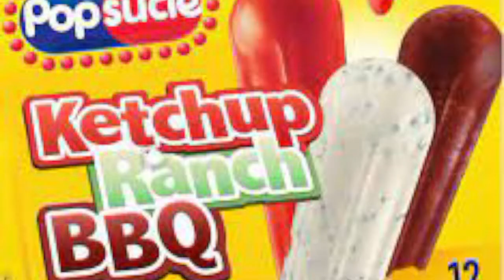French's KETCHUP Flavored POPSCICLES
French's launches ketchup flavored popsiscles for the summer.
Maaaaaaan!!!